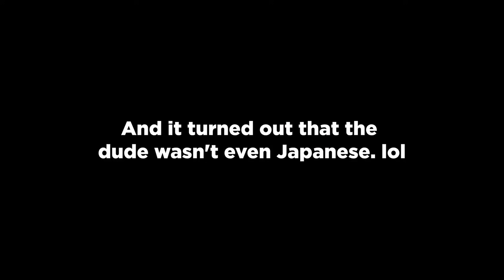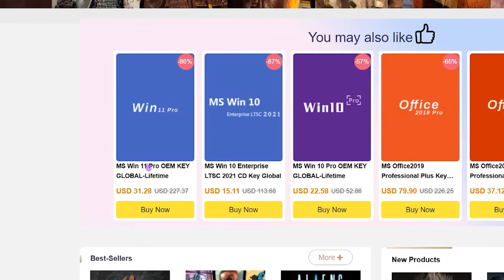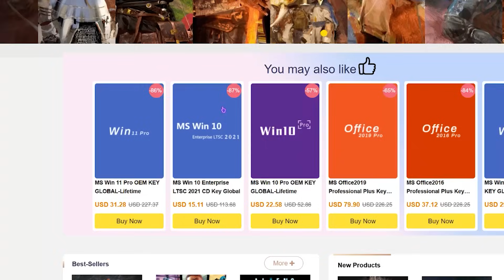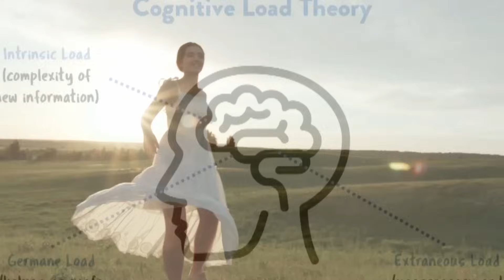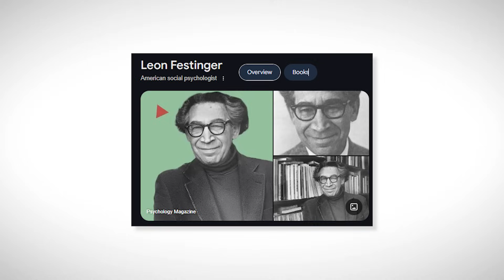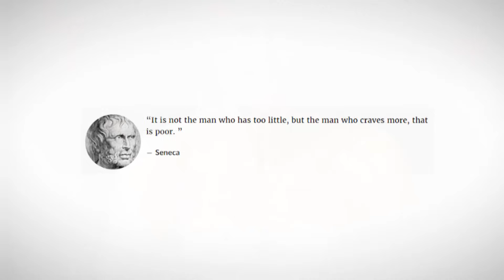Why Everyone’s Obsessed with Tiny PCs Now?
My Devices list:

🔹Mic Fifine A8
🔹Headphone Logitech G435
🔹Keyboard Glorious
🔹Mouse Glorious

My PC specs list:
💻 PC Specifications:
🔹 Processor: AMD Ryzen 5 2600X
🔹 Motherboard: Gigabyte GA-B450M S2H
🔹 RAM: ADATA XPG GAMMIX D10 16GB (2x8GB) DDR4 3200MHz
🔹 Storage: APACER M.2 SATA 480GB SSD
🔹 Power Supply: COUGAR VTE 600W 80+ Bronze
🔹 Case: Wintek Galaxy F507
🔹 CPU Cooler: DEEPCOOL GAMMAXX 400 V2
🔹 Graphics Card: NVIDIA GeForce RTX 3060